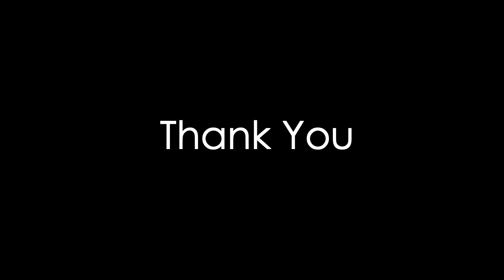Watercolour Painting 1 || Pencil Box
This is my 1st watercolour painting. I am still learnig this medium. Used paper is a normal one. Please advise for betterment .

Colman waterclur tablets and staedtlar watercolour pencils.